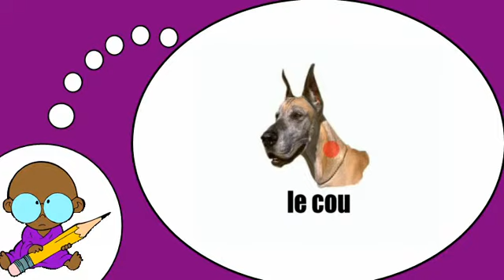Französisch Kurse = Ich studierte Französisch = der Hund